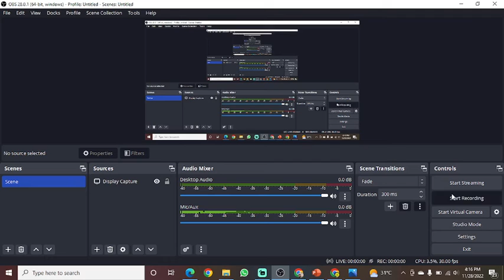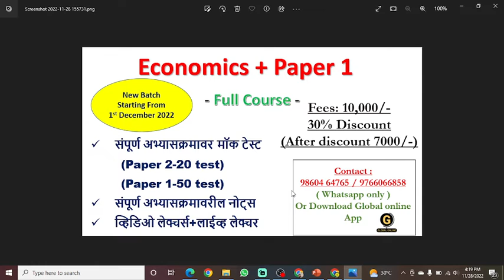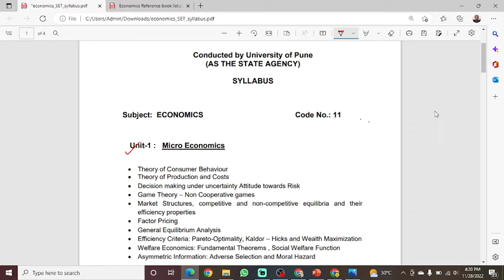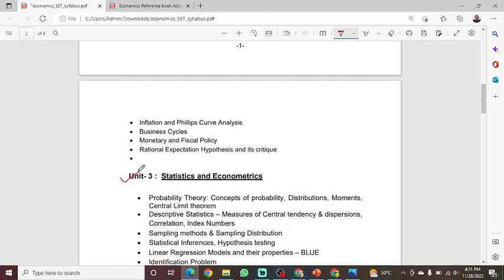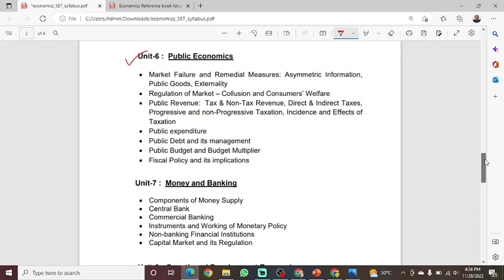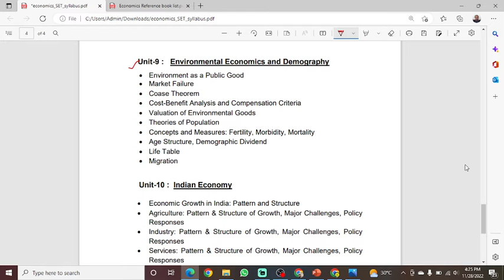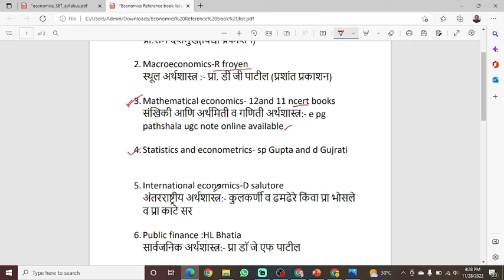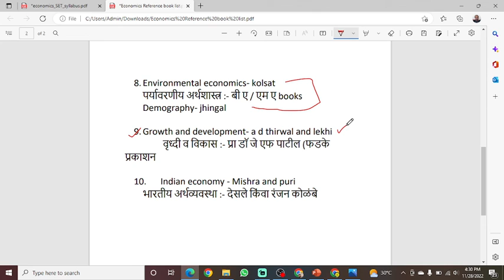MH SET 2023 | Paper 2 Economics/अर्थशात्र |Exam Pattern and Syllabus| Reference Book List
In this Video we have discussed about MH SET 2022- 23 paper 2 economics detail exam pattern and syllabus with reference list to crack this examination.

Online Courses available on Global Online app:

           1.UGC NET ECONOMICS
           2.UGC NET COMMERCE
⏩ KSET
⏩ APSET
⏩ MHSET Chemistry
⏩ MHSET Economics
⏩ MHSET Commerce
⏩ MHSET Management
⏩ TNSET Paper 1
⏩ TNSET Chemistry
⏩ TNSET Economics
⏩ TNSET Commerce
⏩ TNSET Management

Follow us on :